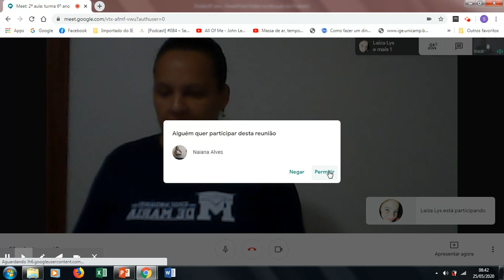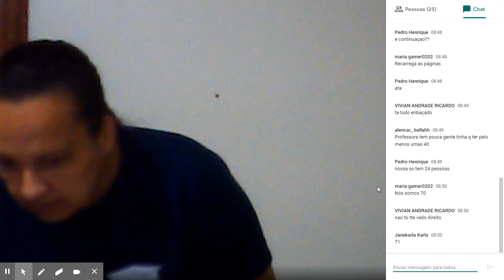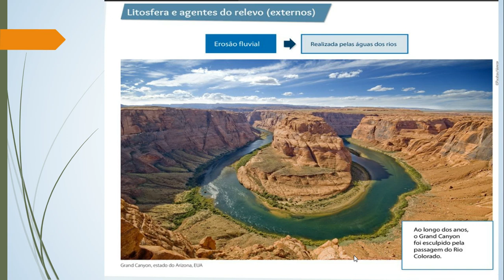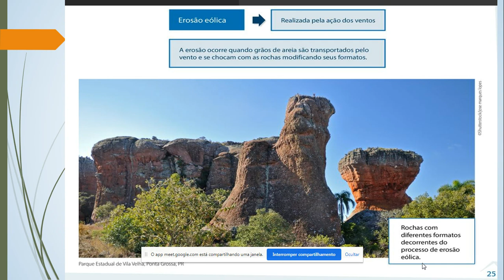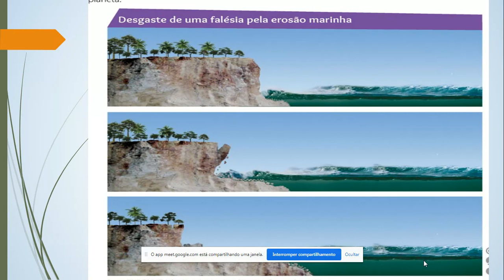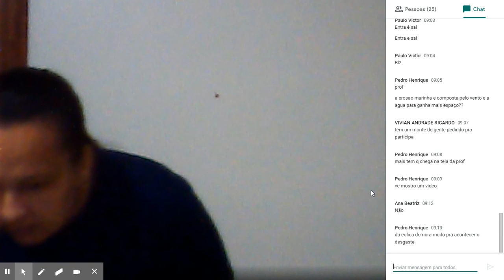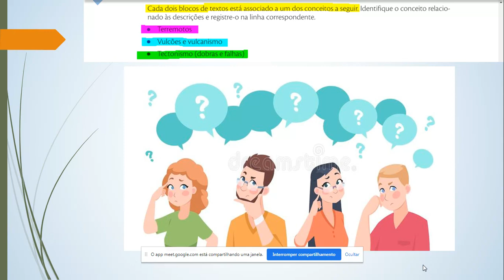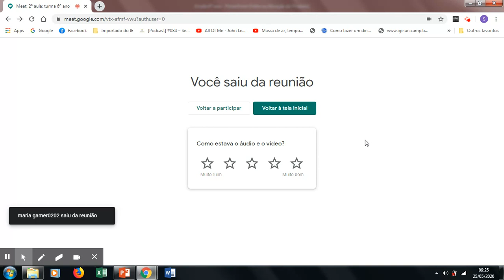6º ano - aula 1 (25/05/2020)